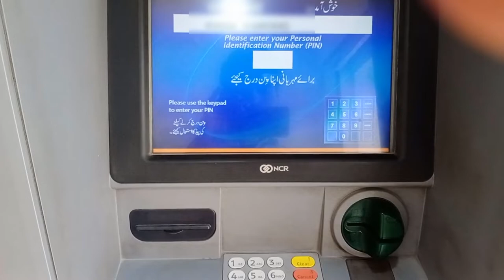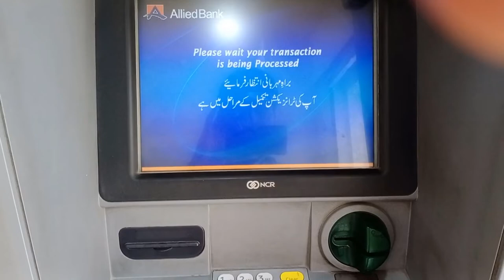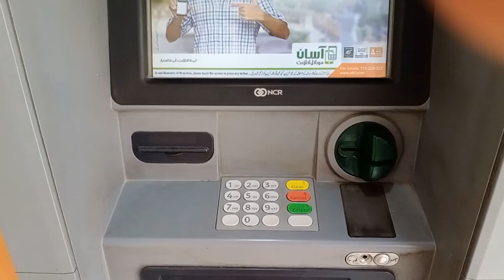ABL ATM Se Paise Nikalne Ka Tarika | How to Withdraw Money from Allied Bank ATM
Following Queries Also Solved in this Video:
How to Withdraw Money from ABL ATM
How to use ALLied Bank ATM
how to use atm card first time
how to withdraw money from atm
how to use atm machine in pakistan